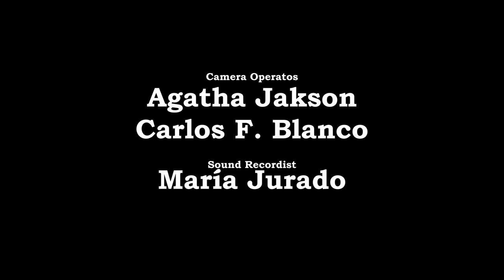"Good Morning Ms bell"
No Reason Short Film Festival 2019
Director/Producer: Gerardo Pastor Ruiz
Cast: Magdiel Junquera and Evie Smith
Josh moved to the UK with the intention of fulfilling his dreams: becoming an artist.
Now Josh has to stop and think twice his situation and find out, is it worthy?